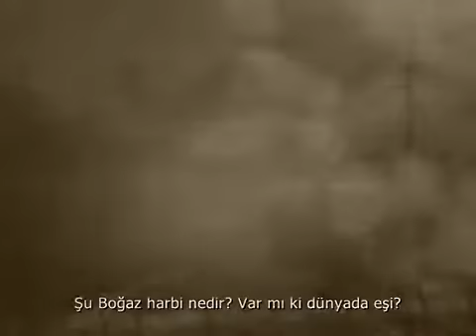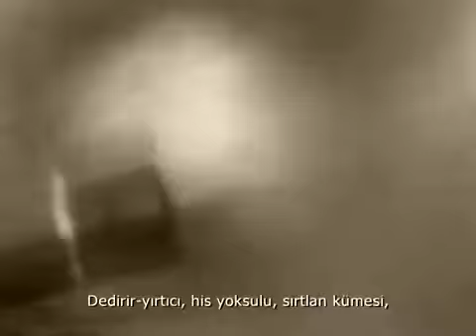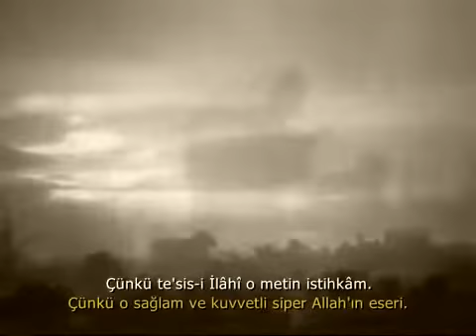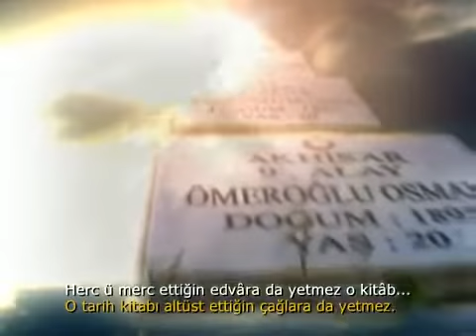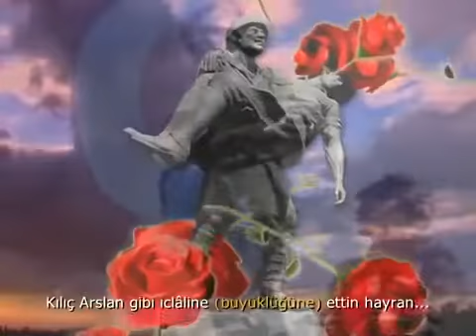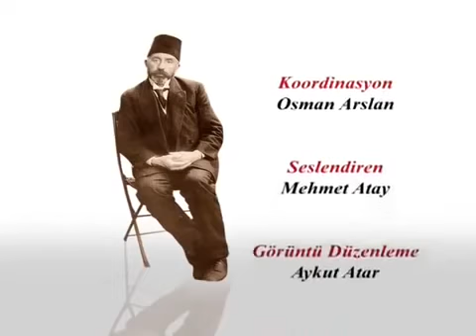Şu Boğaz Harbi nedir Var mı ki dünyâda eşi